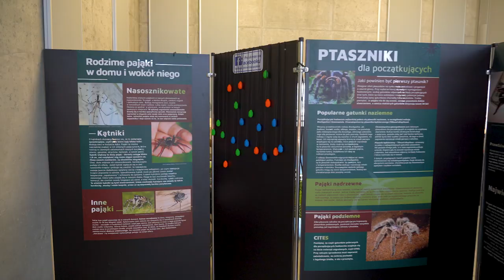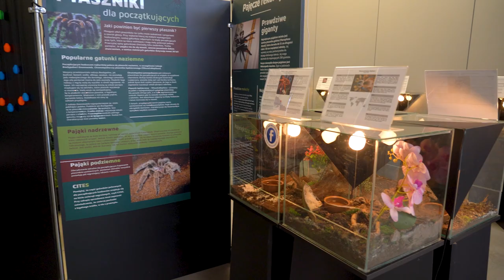Wystawa pająków w Centrum Wystawienniczo Kongresowym w Opolu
Egzotyczne, duże, małe i włochate. Bardzo jadowite i mniej jadowite - pająki z różnych zakątków świata można obejrzeć na wystawie w Centrum Wystawienniczo Kongresowym.